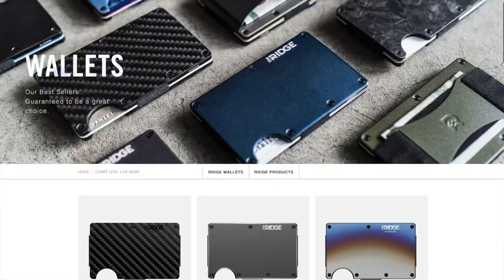Tournament 2 Begins - Modified Car Diecast Street Racing KotM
King of the Mountain - Modified Diecast Race Series

Tournament #2 - Round 1, Group 1

Race Rules:
- 4 cars compete in 4 races
- points are scored based on finishing position. (1st = 5 points, 2nd = 3 points, 3rd = 2 points, 4th = 1 point, DNF = 0 points)
- Top 2 cars advance to the next round